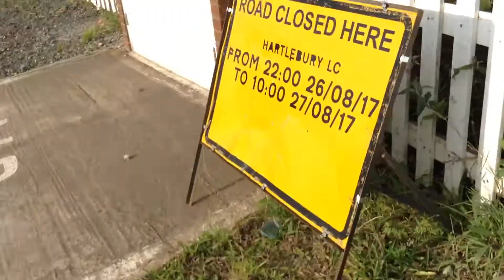Hartlebury Station Level Crossing (Worcs) 23/08/2017